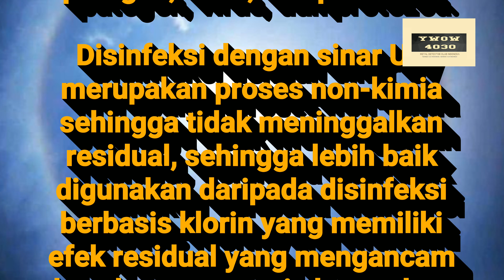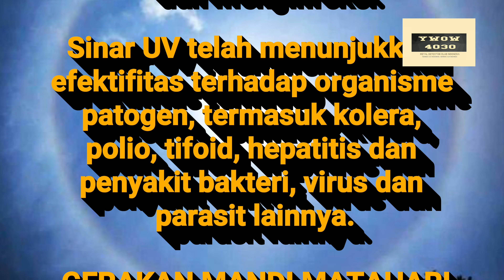YWOW-4030 | MATAHARI SANG PERISAI CAHAYA | DES INFECTAN ALAMI ANTI VIRUS CORONA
AYO GMM !!! GERAKAN MANDI MATAHARI, Cukup 15 menit, Area Wajah Tangan Punggung dan Pukul 9-11 Pagi.